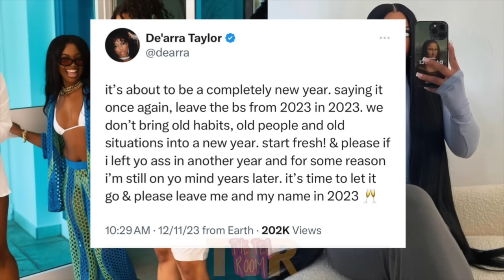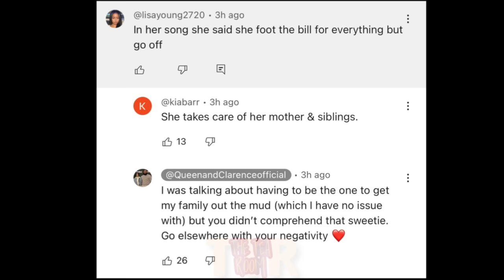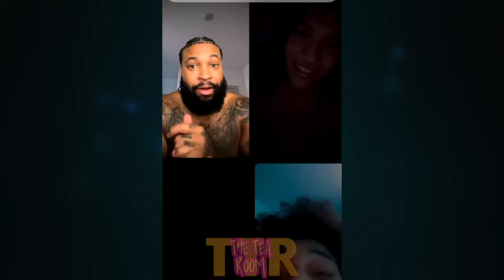Ar’mon EX “fling” MAD he back with REGINAE‼️ De’arra CLAPBACK😳Queen “GOES OFF” on commenter after..